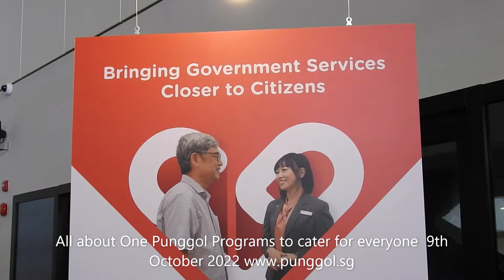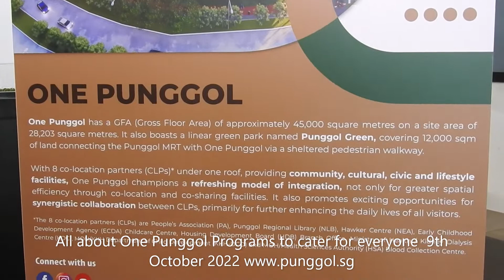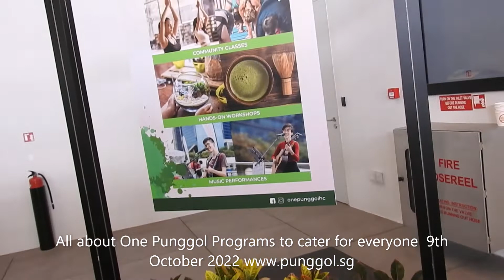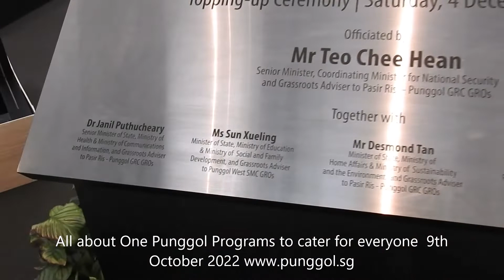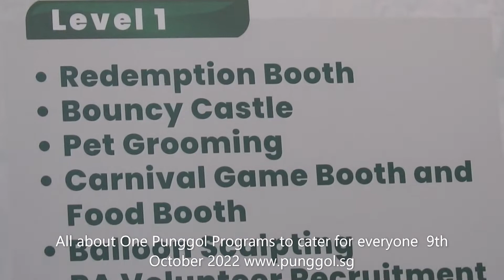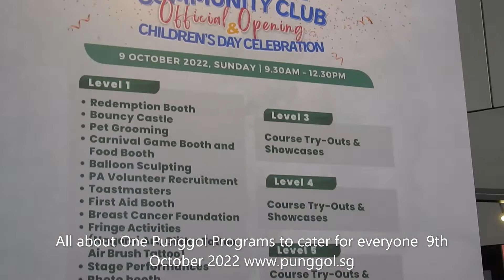One Punggol Programs